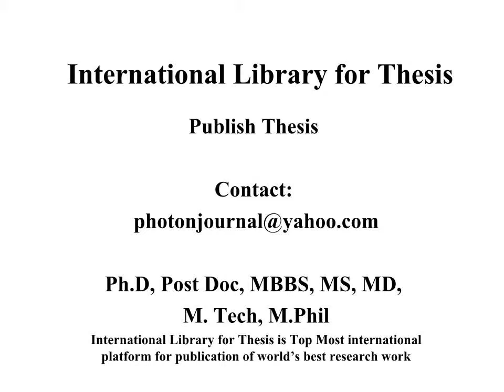Czech Republic Journal of Pharmacy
Pharmaceutical Compounding Pharmacy Teaching and Practices Biology, Pharmacy and Allied Sciences Research in Ayurveda and Pharmacy Basic Medical Sciences and Pharmacy Pharma and Bio Sciences Community Pharmacy Pharmacy & Industrial Research Medicine and Pharmacy Pharmacy and Health Research Pharmaceutical Research and Development Pharmacy and Nutrition Sciences Scientia Pharmaceutica Phytotherapy Research Pharmacognosy Communications Pharmacognosy Research Pharmacognosy Reviews Pharmacognosy Magazine Molecular Pharmaceutics Controlled Release Geriatric Psychiatry Advanced Drug Delivery Reviews Drug Development and Industrial Pharmacy Pharmaceutics and Biopharmaceutics Pharmacy Education PHARMACY & LIFE SCIENCE Oncology Pharmacy Practice International conference on Pharmacy national conference on Pharmacy seminar on Pharmacy symposium on Pharmacy exhibition on Pharmacy proceeding on Pharmacy workshop on Pharmacy